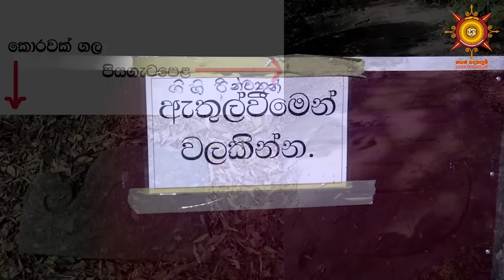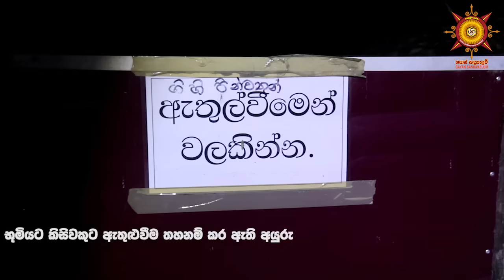57 - ගයාන්ගෙන් නව සොයාගැනීම් ගණනාවක්|Number of new revealings from Gayan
අති පෞරාණික දැවැන්ත බෞද්ධ විහාරාරාම පරිශ්‍රයක නටඹුන්, සෙල්ලිපි 40කට අධික සංඛ්‍යාවක්, කටාරම් කෙටූ ලෙන්, නිධන් ලකුණු සහ වෙනත් වටිනා බෞද්ධ ඉතිහාස සාක්ෂි රැසක් සොයා ගිය ගවේශනය.මෙයත් ප්‍රථම මාධ්‍ය හෙළිදරව්වක් බව දන්වන්නේ සතුටිනි.  Exploration of ruins, over 40 inscriptions, caves, treasures and other valuable Buddhist historical evidence in the premises. We are please to inform this is also a very first media release